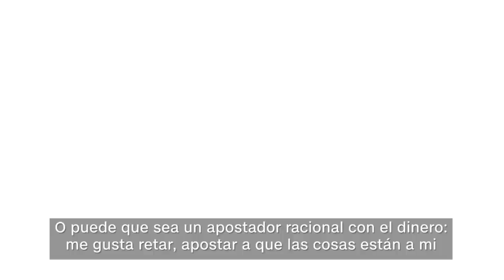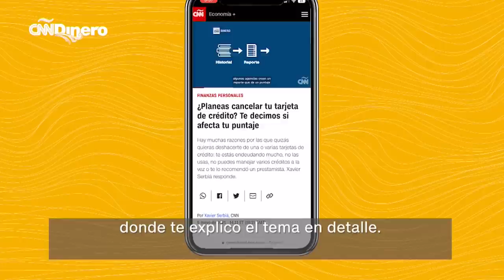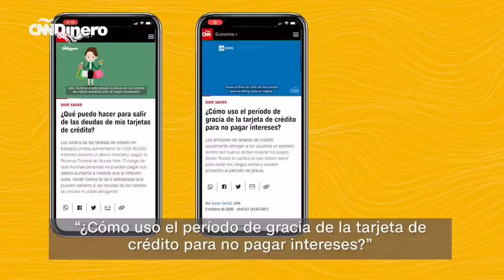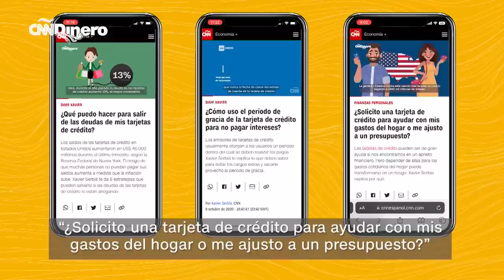¿Conviene cancelar o conservar mis tarjetas de crédito?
Antes de elegir mantener las tarjetas de crédito o cerrarlas, considera el impacto que esto tendrá en tu bolsillo. Xavier Serbiá te da claves para tomes la decisión que más se ajusta tus finanzas personales.